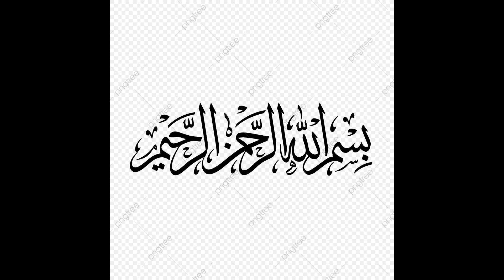Imam Mahdi and Situation in Libya.لیبیا کی صورتحال اور امام مہدی کی نشانیاں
Abu Huraira reported Allah's Messenger (ﷺ) as saying:
The Last Hour would not come until the Romans would land at al-A'maq or in Dabiq. An army consisting of the best (soldiers) of the people of the earth at that time will come from Medina (to counteract them). When they will arrange themselves in ranks, the Romans would say: Do not stand between us and those (Muslims) who took prisoners from amongst us. Let us fight with them; and the Muslims would say: Nay, by Allah, we would never get aside from you and from our brethren that you may fight them. They will then fight and a third (part) of the army would run away, whom Allah will never forgive. A third (part of the army) which would be constituted of excellent martyrs in Allah's eye, would be killed and the third who would never be put to trial would win and they would be conquerors of Constantinople. And as they would be busy in distributing the spoils of war (amongst themselves) after hanging their swords by the olive trees, the Satan would cry: The Dajjal has taken your place among your family. They would then come out, but it would be of no avail. And when they would come to Syria, he would come out while they would be still preparing themselves for battle drawing up the ranks. Certainly, the time of prayer shall come and then Jesus (peace be upon him) son of Mary would descend and would lead them. When the enemy of Allah would see him, it would (disappear) just as the salt dissolves itself in water and if he (Jesus) were not to confront them at all, even then it would dissolve completely, but Allah would kill them by his hand and he would show them their blood on his lance (the lance of Jesus Christ).